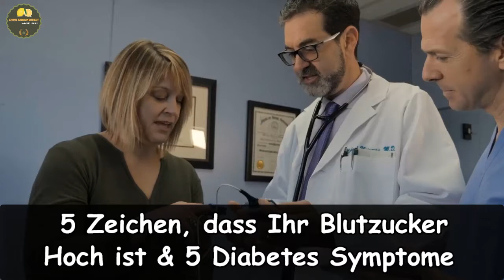5 Zeichen Ihr Blutzucker ist hoch & 5 Diabetes Symptome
5 Zeichen Ihr Blutzucker ist hoch & 5 Diabetes Symptome
Das erste, was den meisten Menschen in den Sinn kommt, wenn die Diskussion über Gesundheit und hohen Blutzucker angesprochen wird, ist Diabetes. Es ist ein extrem gefährlicher und tödlicher Zustand, aber lange bevor das Individuum mit ihm diagnostiziert wird, gibt der Körper Zeichen, dass ihr Blutzuckerspiegel sehr hoch ist.
Da die Ernährung vieler Menschen aus künstlichen und verarbeiteten Lebensmitteln besteht, nimmt die Zahl der Menschen, die unter hohem Blutzucker leiden, dramatisch zu. Der einzige Weg, dem Einhalt zu gebieten, besteht darin, uns selbst zu erziehen und auf die Zeichen zu achten, die Körper uns liefert. Dies wird uns helfen, so gesund wie möglich zu bleiben.
Halten Sie zu beobachten, um herauszufinden, was die wichtigsten Anzeichen sind, dass Ihnen sagen, Dass Ihr Blutzuckerspiegel zu hoch ist, sowie Symptome, auf die Sie achten sollten, wenn Sie denken, dass Sie Diabetes haben können.

Spenden Sie an Ihre Gesundheit
Vielen Dank, dass Sie das Video verfolgt haben. Wünsche dir alles Gute!